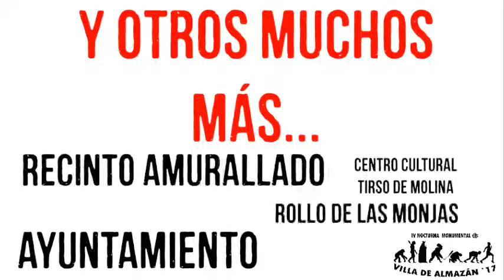Trailer IV Carrera Nocturna Monumental Almazán (19 Agosto 2017)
Vídeo promocional de la IV edición de la prueba.